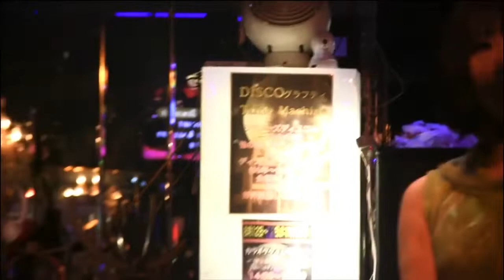"Secret Agent Man" Johnny Rivers【クリーマーズ！show】gogo dance show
振り付け : 踊るミエ、クリーマーズ！エマ、ルカ

2019年10月27日
『cream & creamer vol.2』クリーマーズ！show

💃ゴーゴーダンス教室、生徒大募集💃
クリーマーズ！は現在ゴーゴーを踊るメンバーを募集しています。
レッスンだけ受けたい、ステージに立ちたい、昭和レトロなカルチャーが大好き、などなどどんな方でも大歓迎！

【クリーマーズ！とは】
踊るミエがプロデュースしているゴーゴーダンサーチーム。
1960年代にアメリカで始まった、ミニスカートにゴーゴーブーツというスタイルのゴーゴーダンサー。
今はなかなか見ることのできない
昭和っぽいダンスや振り付け・ファッション、 当時の楽曲で勝負する日本で現在唯一の
ダンスジャンルではないだろうか。
メンバーは現在5名(エマ、ルカ、キョウソ、アスカ、リン)。
イベントにより出演人数は異なる。

【About Odoru Mie】
Birth : 1996
Based in Tokyo
Singin' and dancin' go-go girl !
Singer, Vocalist,Event Organizer, Dance lecturer, Producer.
She produces go-go dancer team "creamers"  which is 60s,70s style dancer.She embodies Japanese "60s" culture.

【踊るミエ】
平成生まれの昭和オンナ
歌って踊るゴーゴーガール
1996年生まれ。拠点は東京、千葉。栃木、名古屋などの遠征も。
"昭和"をコンセプトにイベント企画運営、シンガー、ダンサー、振付師、ダンサーチーム クリーマーズ！のプロデューサーとして2017年夏から活動。
エレキバンド『踊るミエとザ・ジャック・ポッツ』のボーカルも務める。
彼女の体現する世界は前回オリンピックが行われた1960年代のカルチャーである。